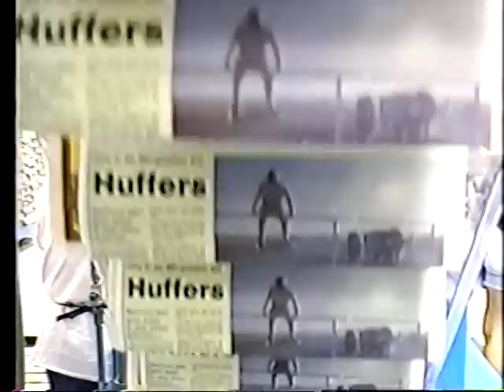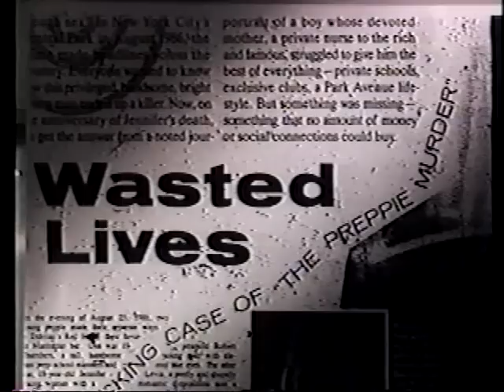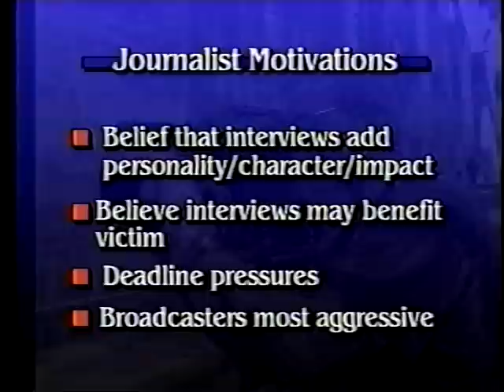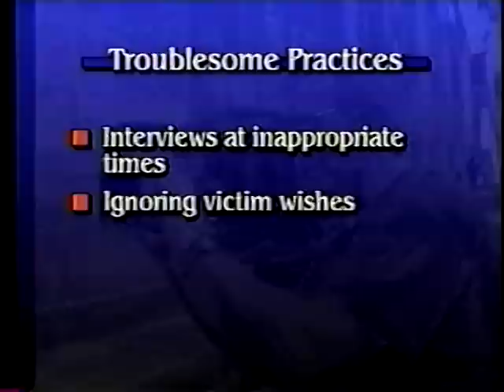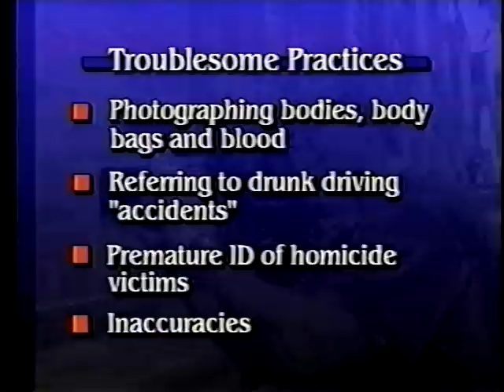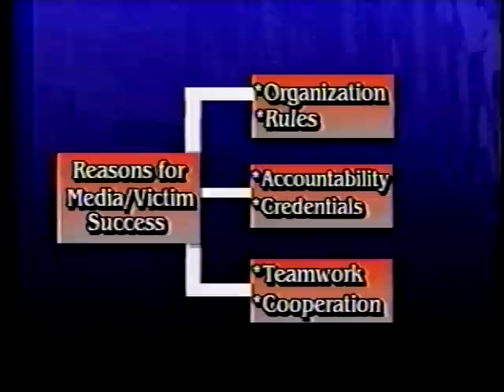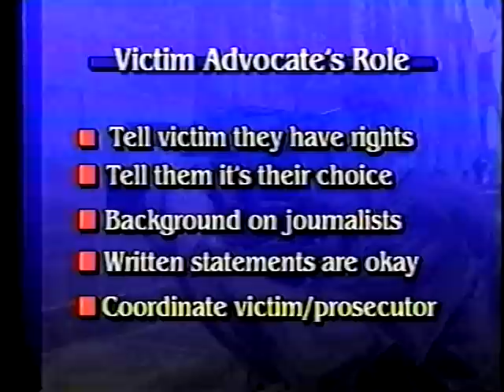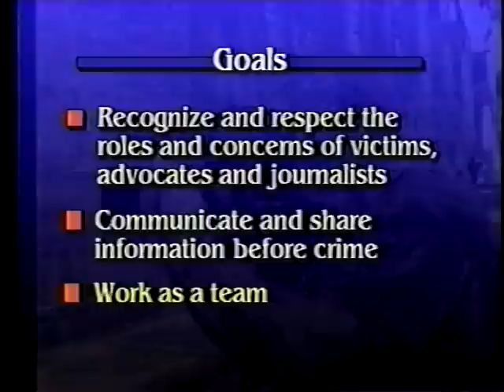The News Media's Coverage of Crime and Victimization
National Victim Assistance Academy

NCJ 178239

The news media's coverage of crime and victimization provides a necessary and invaluable public service, but can often result in painful re-victimization of the victims involved. This video explores how the news media tend to cover crime and victimization, what can be done to help victims effectively deal with this sometimes insensitive coverage, and how victim service providers can work together with members of the media to promote timely, sensitive media coverage. Nationally renowned victim advocates Anne Seymour, Ellen Levin and Carroll Ellis, along with Colorado State University Journalism Professor Greg Luft and Colorado-Oklahoma Resource Council Co-Director Robin Finegan discuss this critical issue, focusing on serious crimes that have triggered massive media attention, including the 1986 murder of Jennifer Levin, the 1995 bombing of the Alfred P. Murrah Federal Building in Oklahoma City and subsequent trial, and the 1999 shooting at Columbine High School in Littleton, Colorado. Providing constructive recommendations for media coverage of crime and victimization that is both comprehensive and respectful of victims' vulnerability and needs, this second videotape in the National Victim Assistance Academy (NVAA) series is an invaluable training and teaching tool for victims, victim assistance professionals, journalism students, as well as members of the media. This educational videotape was developed as a component of the 1999 (NVAA) Project, co-sponsored by the Victims' Assistance Legal Organization, California State University-Fresno, the National Crime Victims Research and Treatment Center of the Medical University of South Carolina, the Center for the Study of Crime Victims' Rights, Resources, and Remedies of the University of New Haven, and Washburn University. The video was produced and directed by Greg Luft from the University of Colorado, with additional production support from Video Action Fund, Washington, D.C.

"This project was supported by Grant Number 95-MU-GX-K002(S-3) awarded by the Office for Victims of Crime, Office of Justice Programs, U.S. Department of Justice. The Assistant Attorney General, Office of Justice Programs coordinates the activities of the following program offices and bureaus: Bureau of justice Assistance, Bureau of Justice Statistics, National Institute of Justice, Office of Juvenile Justice and Deliquency Prevention, and the Office for Victims of Crime. Points of view in this document are those of the author and do no necessarily represent the official position or policies of the U.S. Department of Justice."